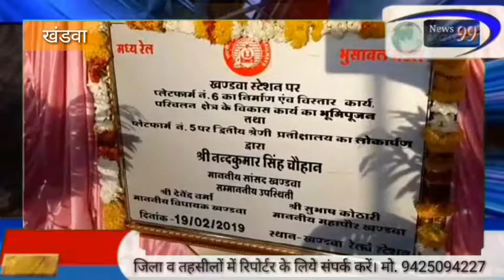खंडवा,नन्द कुमार चौहान ने किया खंडवा जंक्शन के नये रेलवे ट्रेक का किया भूमि पूजन